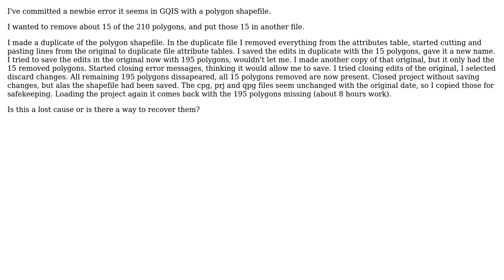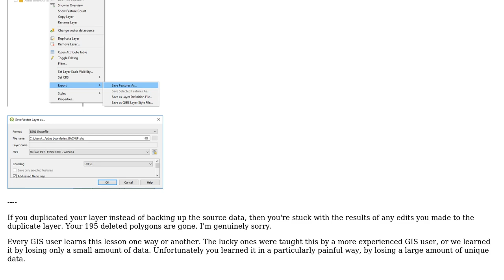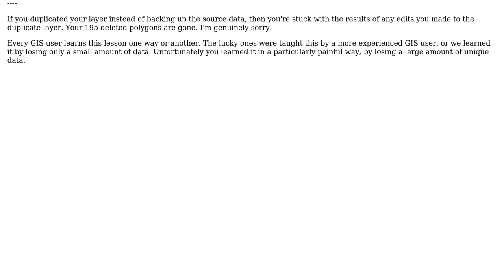GIS: Recover lost polygons from shapefile in QGIS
With thanks & praise to God, and with thanks to the many people who have made this project possible! | Content (except music & images) licensed under CC BY-SA | Music | Images & others | With thanks to user Vince user DisplayName user csk and the Stack Exchange Network Trademarks are property of their respective owners. You are responsible for your own actions.